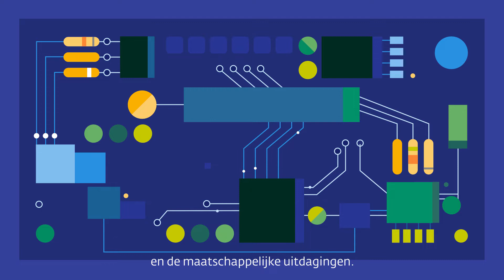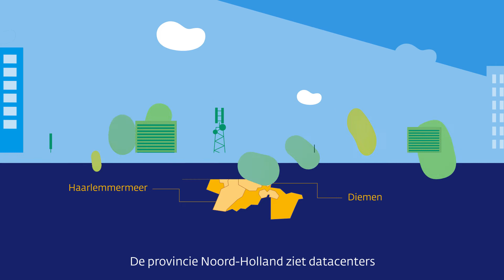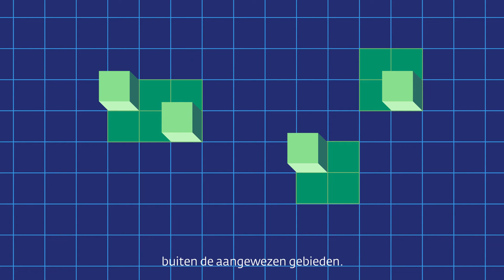Datacenterstrategie provincie Noord-Holland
Deze animatie legt uit waarom de provincie Noord-Holland een datacenterstrategie heeft gemaakt en wat deze strategie inhoudt.